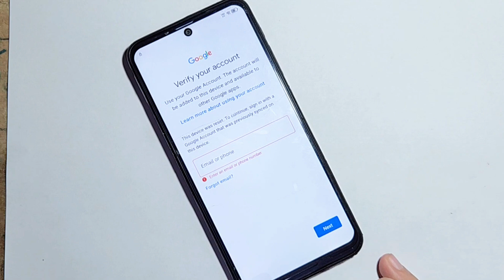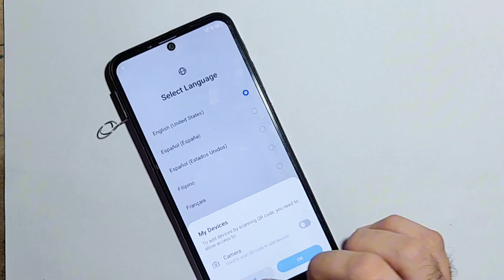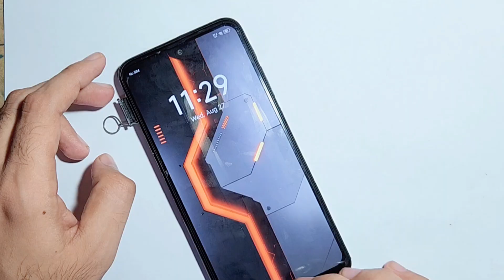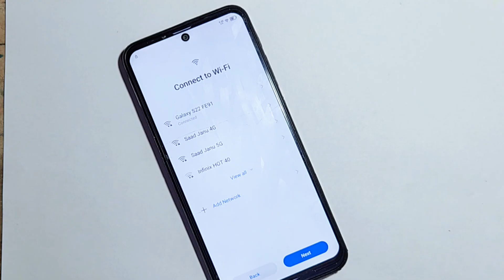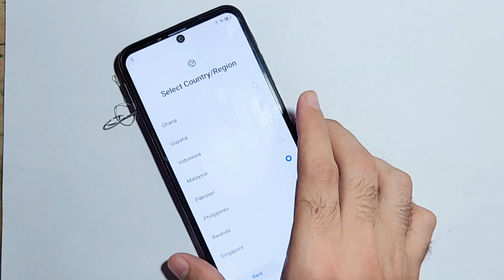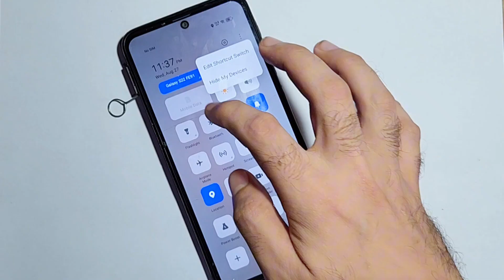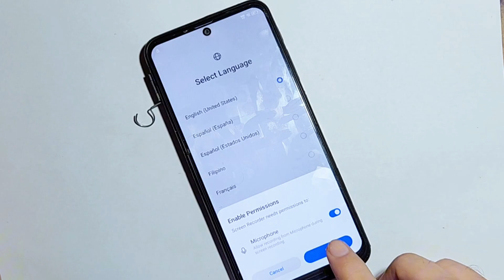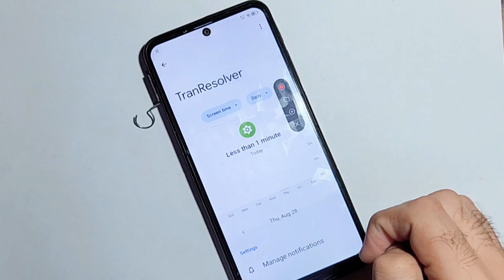Unlock ITEL P65 Frp Bypass 2025 Without PC -All Itel Frp Lock Google Account 100% Working New Trick!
Unlock ITEL P65 Frp Bypass without computer 2025. ITEL P671L Frp Bypass Android 14 Update Unlock All ITEL Frp Google Account Lock Bypass easy 100% working trick. ITEL p65c frp bypass, Itel ka lock kaise tode? Itel p65 frp bypass share article not working, Apps Not Working, Settings Not Open fix, No Xshare, No Activity Launcher, Unlock All Itel Android 13 Frp lock bypass 2025.

All ITEL Frp Bypass Android 15 New Security Update new Trick 2025.
ITEL P65 frp bypass without pc Settings Not Open!
Unlock ITEL P65c frp unlock Emergency call not working 2025.
ITEL P65 ka frp bypass 2025 Map not work solution.
All ITEL Android 14 frp bypass Settings not working
ITEL P65 ka frp Lock kaise tode?
ITEL P65c Frp lock remove new Trick 2025.
Unlock ITEL P65 Frp bypass without computer Settings is not opening!
Bypass All itel phones Android 13 update frp bypass Settings not open!
ITEL Setup offline not showing
Unlock All ITEL frp bypass 2025 100% working!
Unlock ITEL P65 Android 13/14 frp bypass without pc 100% working
Bypass ITEL P65 frp bypass YouTube Update Apps not Disable fix!
ITEL frp bypass Android 13 Update Settings is not Opening!
All ITEL setup offline not show after hard reset
Bypass ITEL android 14 google account bypass 2025
Unlock All Itel new Models latest phones 2025 Frp lock.
ITEL P65 5g 2025 ka lock kaise tode?

All Itel 2025 Android 14 accessibility menu problem Google account bypass

All itel Google account bypass, gmail account  unlock 🔓
Itel Google account unlock,  Accessibility menu problem, share article problem

Itel Android 14 frp lock remove.no computer

Itel 2025 google account bypass 100 % easy mathod

How to unlock phone   itel google account.frp lock unlock.android 14

How to unlock itel phone Gmail account unlock 🔓 free mathod

Unlock phone Gmail account and breakup account ,free money itel phone

How to unlock Google account after phone screen lock remove, free mathod 💯 work

itel  frp bypass
itel android frp bypass without PC
Itel phone google account bypass
Itel frp unlock
Itel gmail  unlock 🔓
Itel all phone lock unlock 🔓
Itel A669l Gmail unlock 🔓
Any itel  phone ka Gmail account unlock
Itel 2025 phone ka Gmail account google account,frp lock screen remove